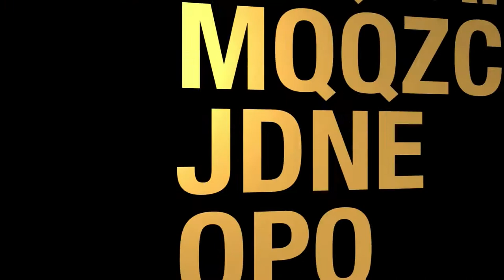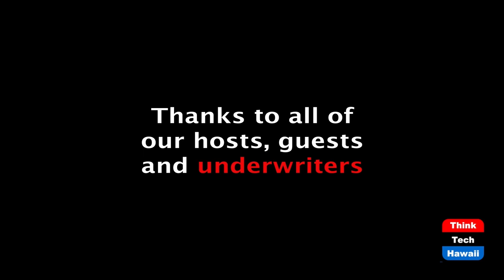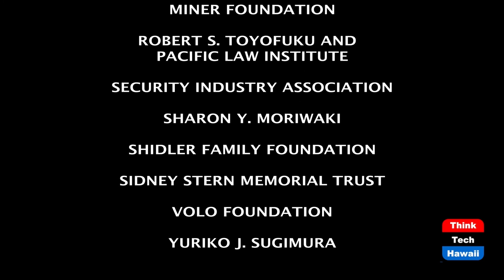Remarkable technology from Israel (ThinkTech Tech Talks)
The host for this episode is Jay Fidell.  The guest for this episode is Ethan Allen.

Ethan Allen will help us understand Remarkable technology from Israel and Israeli IT and medical advances are impressive.  We will discuss some of their recent inventions and innovations and how they can help in other places too.